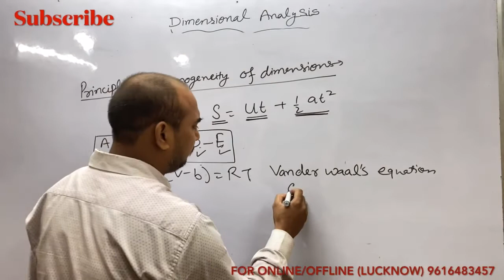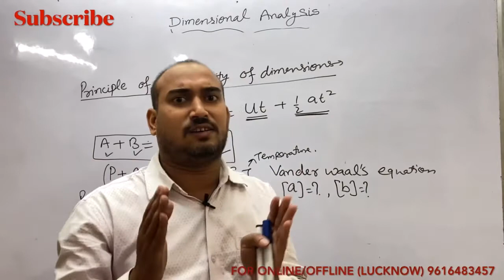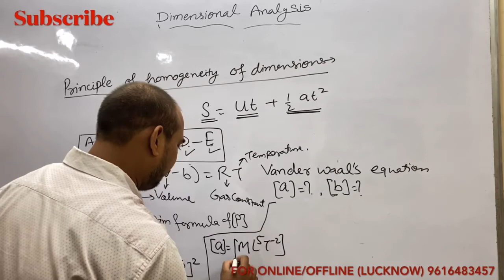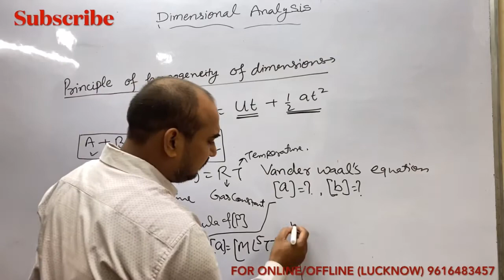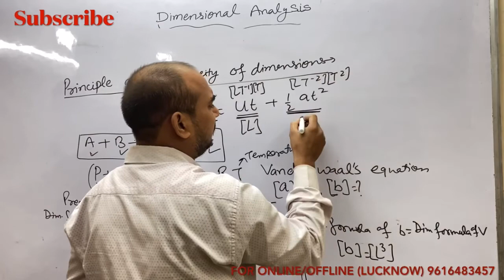The Van der waals equation of ‘n’moles of a real gas is (P+a/V2)(V−b)=nRT Where P is the pressure,V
The Van der waals equation of ‘n’ moles of a real gas is (P+aV2)(V−b)=nRT
Where P is the pressure, V is the volume, T is absolute temperature, R is molar gas constant and a, b, c are Van der waal constants. The dimensional formula for a and b is: